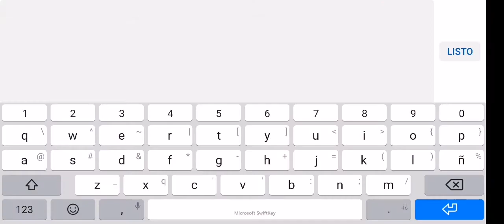Robotic Rhythm by ThatJack (100%) | Geometry Dash 2.11